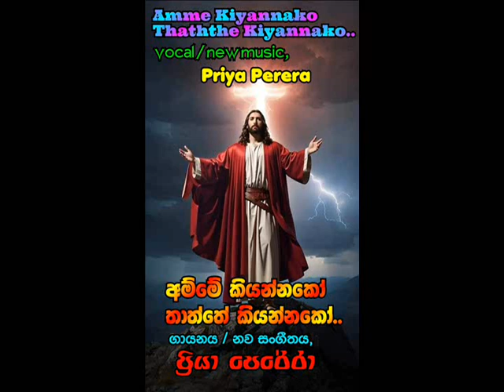Amme Kiyannako Thaththe Kiyannako.. අම්මේ කියන්නකෝ තාත්තේ කියන්නකෝ..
vocal & new music,
Priya Perera
ගායනය සහ නව සංගීතය,
ප්‍රියා පෙරේරා